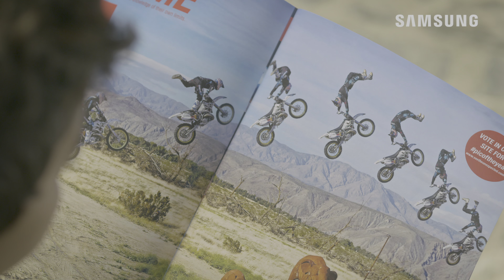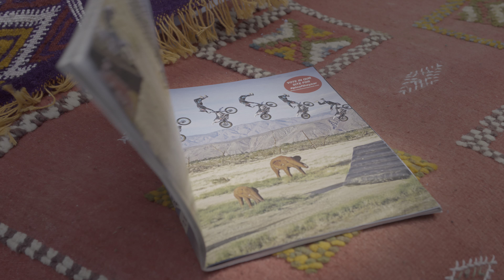Samsung and RedBull See the Unexpected HDR UHD 4K Demo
Samsung x RedBull: See the Unexpected HDR

Samsung x RedBull: See the Unexpected is a promotional video, in Ultra-HD HDR, for Samsung QLED 4K TVs. Felix Georgii, Robbie Maddison and Jason Paul team-up with Samsung and Redbull to create an amazing freestyle motocross, freerunning, wakeboarding video.

Video Info:

File size: 1190 MB
Duration: 00:03:18
Format: TS
Codec: HEVC
Frame rate: 60 fps